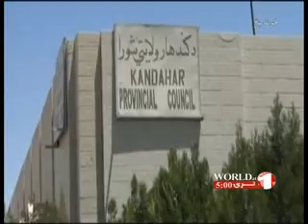1 TV PASHTO NEWS 5 PM , 12 JUNE 2013